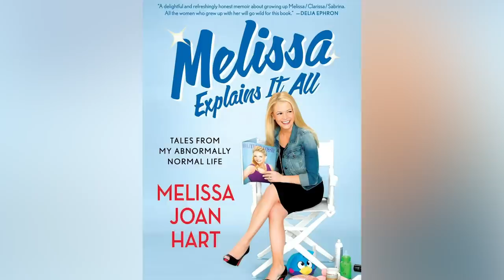Celebs Who Can't Stand Ashton Kutcher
Silliness and nonsense are what Ashton Kutcher portrays best in his film and television roles. Michael Kelso was not known for his brains on "That '70s show" and Jesse Montgomery III in "Dude, Where’s My Car?" was certainly no Einstein. But for all the silliness and nonsense that Kutcher puts out he has surprisingly not received any flack for it. Even when he hosted the prank show "Punk’d," he somehow managed to avoid get his face kicked in. And yet, even though Kutcher has not peeved people for being a goofball, he has caught the ire of other celebs for other reasons. To find out who they are and why they are not big fans of Kutcher, watch this video!

Charlie Sheen | 0:00
Kathy Griffin | 1:29
Demi Moore | 2:26
Sharon Osbourne | 3:29
Melissa Joan Hart | 4:20
Trent Reznor | 5:16
Miranda Lambert | 6:08
Justin Moore | 7:02
Kevin O'Leary | 7:43
Scott Eastwood | 8:30